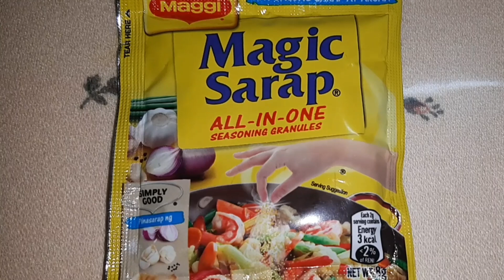⭕MAS MASARAP PALA PAG GANITONG STYLE ANG GAWIN MO SA MENUDO❗ PANGHANDAAN RECIPE NA MATAGAL MAPANIS❗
Hello, everyone!
I hope you enjoyed watching my cooking vlogs. You can also use the comment section below to share your thoughts and even give a suggestion on what I should cook for my next video. 🤩❤

or